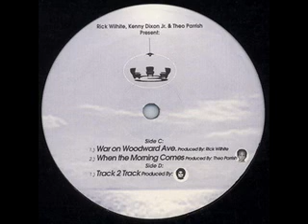Kenny Dixon Jr. - Track 2 Track (3 Chairs)